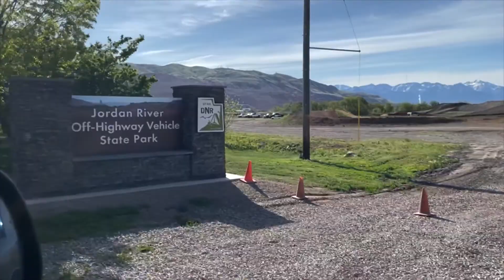Ollied the Pitbike! - #9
The boys out for dirt church at Jordan River OHV. The pitbike took a few diggers but it’s all in good fun. Tj gives his best attempt at ollying the pitbike and came about as close as you can get without rolling away.